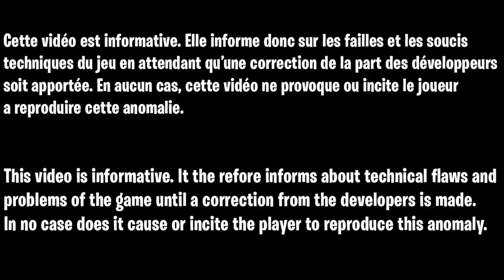COMMENT ÊTRE NIVEAU 1000 SANS RIEN FAIRE GRÂCE A UN GLIITCH XP FORTNITE CHAPITRE 3 AFTER PATCH AFK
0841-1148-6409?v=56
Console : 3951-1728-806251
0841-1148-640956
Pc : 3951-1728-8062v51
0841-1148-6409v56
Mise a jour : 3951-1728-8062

▬▬▬▬▬▬▬ • BIENVENUE 😍 • ▬▬▬▬▬▬▬

▬▬▬▬▬▬▬ • PARTENAIRES 💪 • ▬▬▬▬▬▬▬

👉StealthGamer:
"SOISCOOLMEC"
"STRIKESOISCOOL"

TikTok "SoisCoolMecYTB"
👻Snapchat "soiscoolmec"

.▬▬▬▬▬▬▬ • TOP DON 💰 • ▬▬▬▬▬▬▬

▬▬▬▬▬▬▬ • MUSIQUE OUTRO 🎵 • ▬▬▬▬▬▬▬